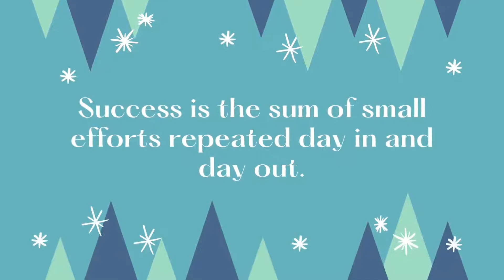STUDENT NAME: Sharmin Akhter BATCH: CMBD-84 WHAT OUR STUDENTS SAY ABOUT CMBD.